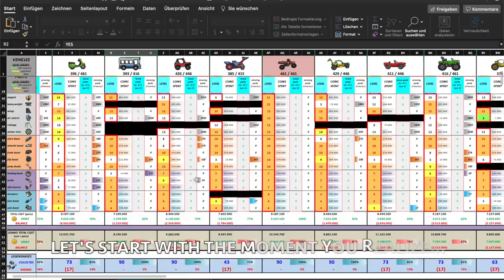MAXING OUT MY GP!! SPENDING 39+MILLION COINS in 5 Minutes 😱 Hill Climb Racing 2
### Maxing Out GP ### Gameplay ### HCR2 ###

Hill Climb Racing 2 Maxing Out GP